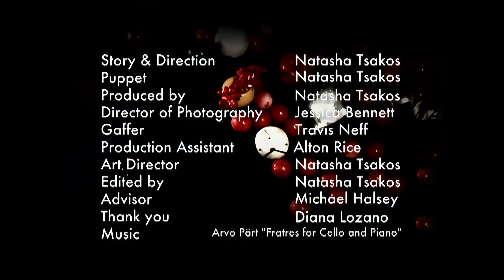IN MY BEDROOM a short film for strings & apples by Natasha Tsakos (Remastered)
A hauntingly captivating short film for strings and apples exploring the fruits of temptation. Produced, Performed, Storyboarded, Directed, Designed and Edited by Natasha Tsakos *“I can resist anything except temptation.”* Oscar Wilde

Puppet NATASHA TSAKOS
Director of Photography JESSICA BENNETT
Gaffer TRAVIS NEFF
Production Assistant ALTON RICE
Art Director NATASHA TSAKOS
Advisor MICHAEL HALSEY

*NATASHA TSAKOS* is a renowned multimedia show maker, conceptual director, writer, performer and producer whose international career ranges from TED talks and the United Nations to a mind-boggling array of projects blending fantasy, technology, and liberating performances. Her work attracts art foundations, philanthropies, and scientific & environmental organizations throughout the world. Natasha’s approach blends cinematic techniques, non-linear storytelling, music dynamics, and technology with live performance to make profound statements on how we live in an utterly original language. Natasha has created and performed for: *The Discovery Channel* , *G20 Summit* , *Tribeca Film Festival* , *Super Bowl with Cirque du Soleil* , *TED Conference* , *Google* , *IBM Summit* , *The European Investment Bank* , *Frontiers Forum* , *The United Nations General Assembly* . Since 2015, Natasha has developed a blueprint for digitizing and gamifying entertainment to generate and maximize collective action. In 2020, she was awarded the *Knight Foundation New Work Award* tasked to create a show that could endure the pandemic and thrive beyond it. On a mission to scale joy, she and an all-star team created CARABOOM The Greatest Carwashow on Earth Natasha is *passionate about the language of interactivity between the imaginary and the real, and creating extraordinary experiences on earth and beyond.*

or *Contact her directly to commission a show, a film or to book her for a speaking engagement for your next event:*